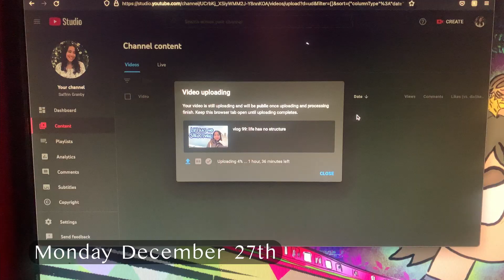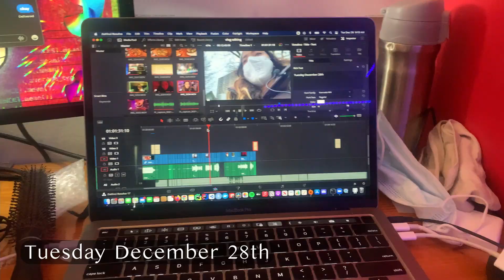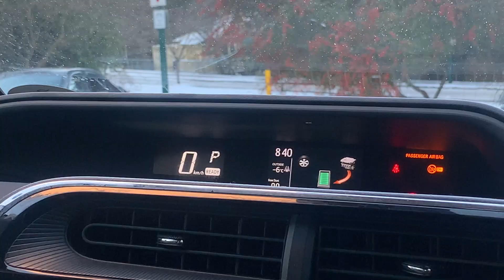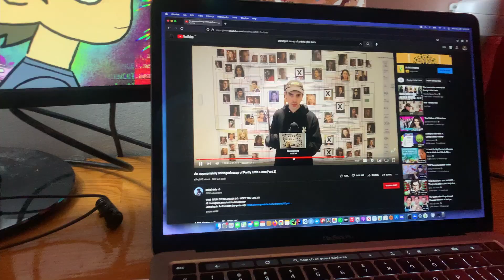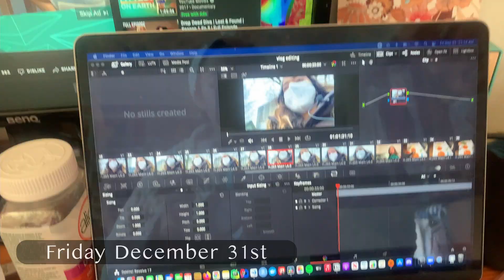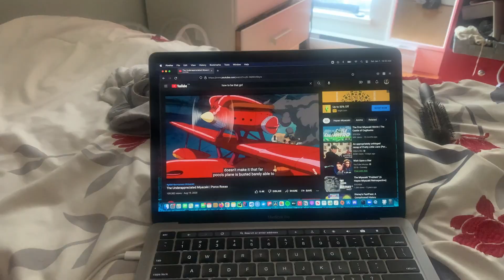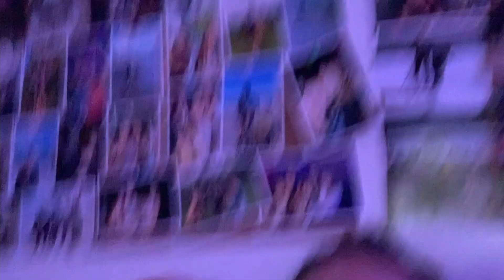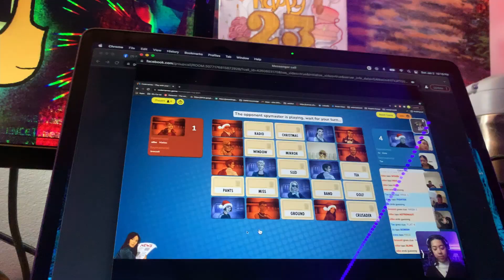vlog 100: bye 2021